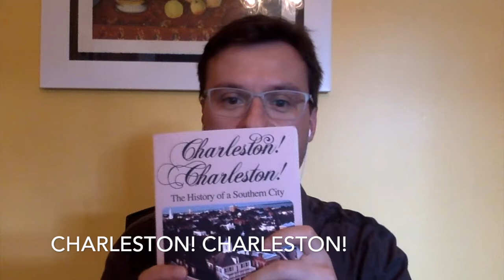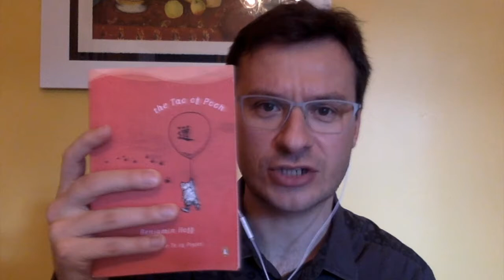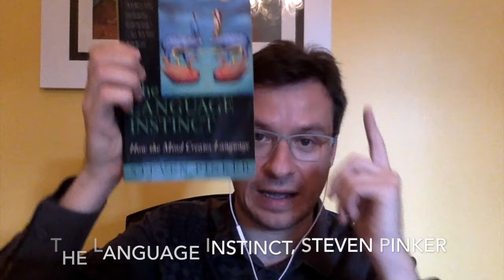Books I've been reading lately